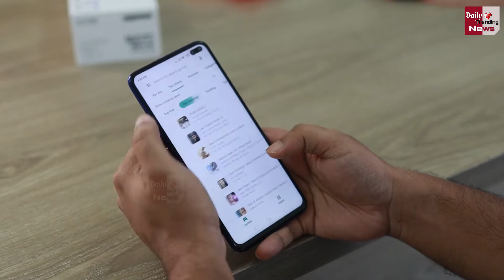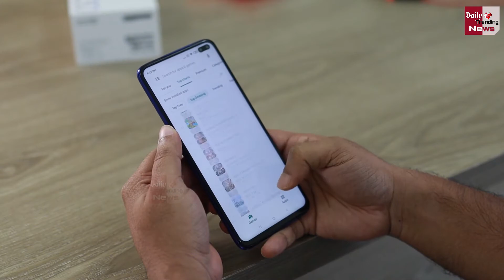बिना इन्टरनेट के भी कर सकेंगे डिजिटल लेन-देन, मोदी सरकार ने शुरू कर दी ये नयी सुविधा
Government Of India Start A New Initiative Towards Cashless India | Reserve Bank Of India Give Permission To Digital Payment Without Internet | Now In Such Area Of Internet Connection Issues Everyone Can Use This Service

EDITOR ►Shadik